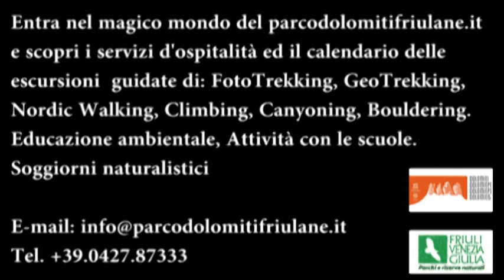Parco Dolomiti Friulane Video Presentazione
L'emozione vi coglie al primo contatto, bastano pochi passi e vi troverete subito in un paradiso naturale incontaminato. Estese vallate, prive di viabilità principale e di centri abitati, si addentrano tra vette dolomitiche elevando il Parco al grado